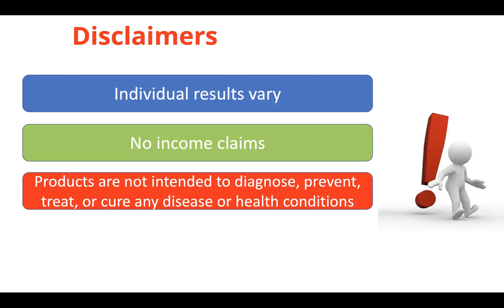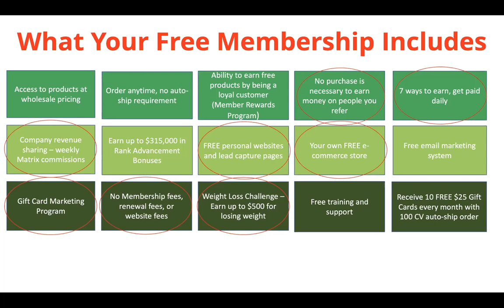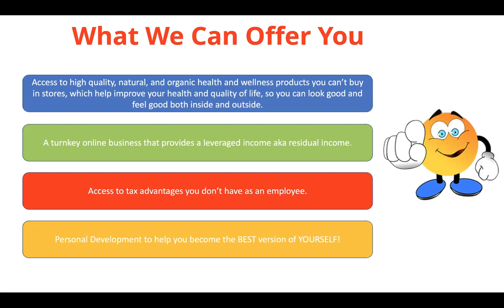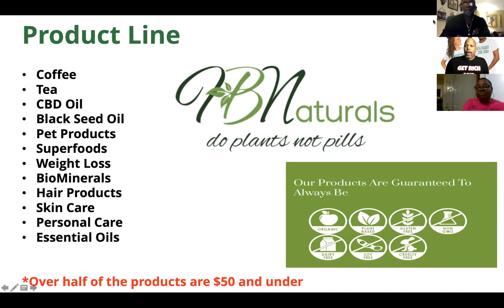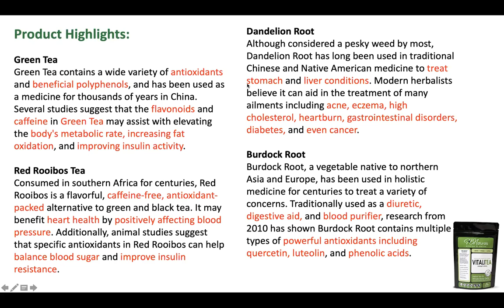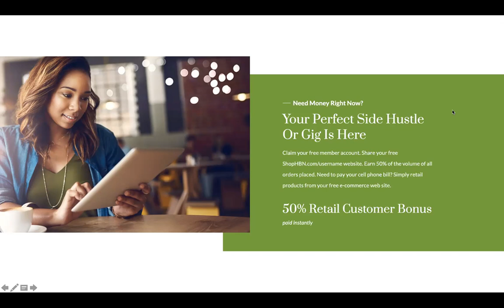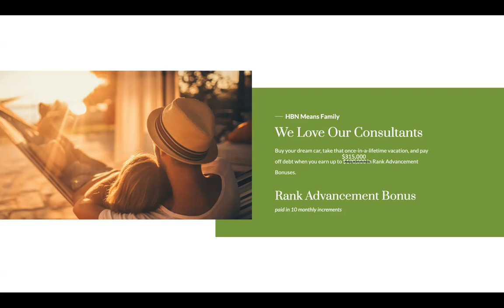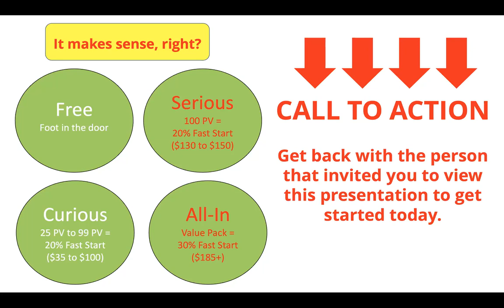Heart & Body Naturals Info and Opportunity Presentation featuring VitaliTea | 11.24.21